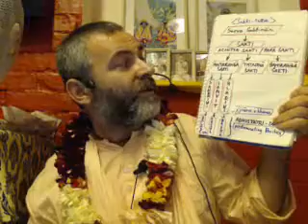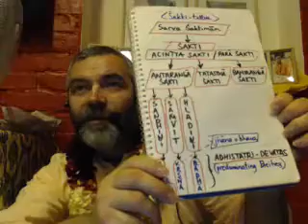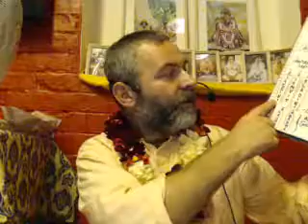Джайва-дхарма, гл. 14 - Прамея: Шакти-таттва / Красноярск, 29.06.2017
В лекции по 14-й главе "Джайва-дхармы" ("Прамея: Шакти-таттва") разбираются основные положения шакти-таттвы - истины о божественной энергии.